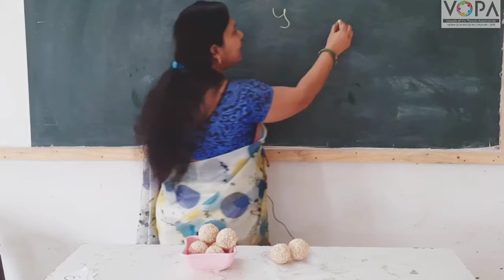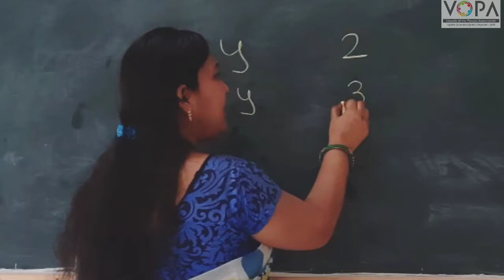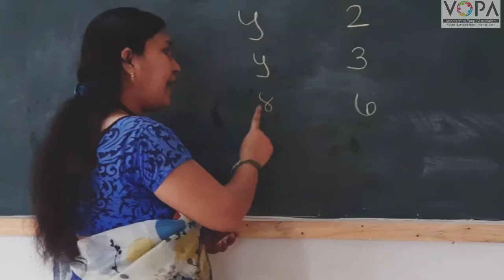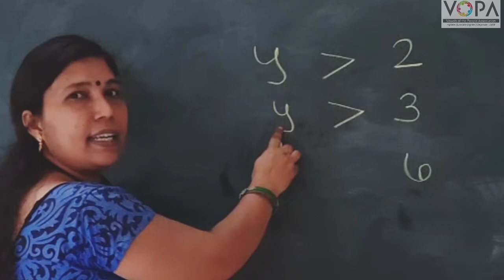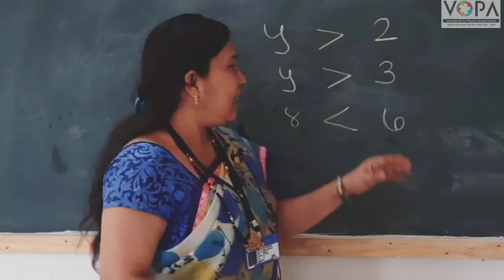2nd | Maths | Chapter 21 | संख्यांचा लहानमोठेपणा | V1| V-School